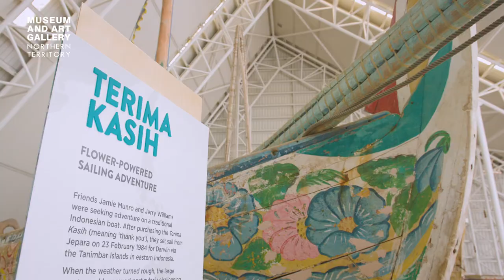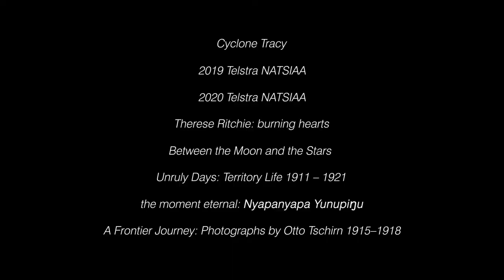Museum and Art Gallery of the Northern Territory | Know our story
Set in a scenic location overlooking Fannie Bay in Darwin, MAGNT is home to internationally renowned artistic, cultural and scientific collections and research programs. Visit magnt.net.au/support